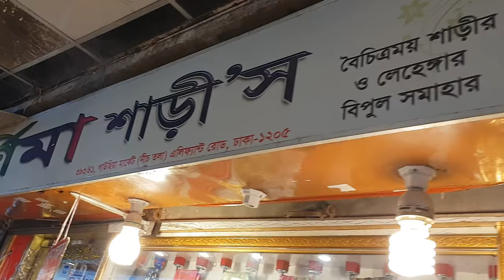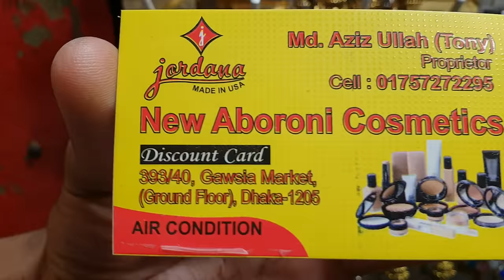১৫০টাকায় গাউসিয়া মারকেট সুন্দর কানের দুল কিনুন।